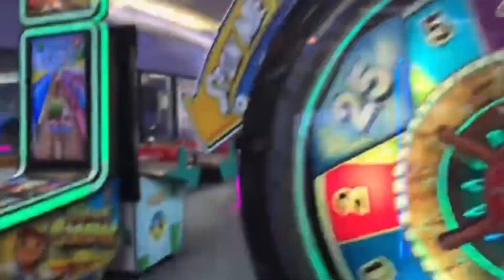Chuck E. Cheese - Manchester, NH - Dog Days Of Summer - Random Mode